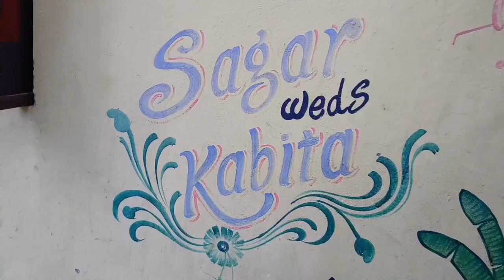କିଛି କରିବାକୁ ଦବ ନାହି /April ମାସ ତ କବିତା କଲା ବହୁତ୍ shopping/କଣ କଣ ଆଣିଲ/love marriage couple vlog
thenku for watching video
Jay Jagannath